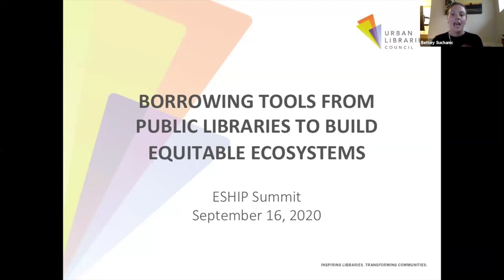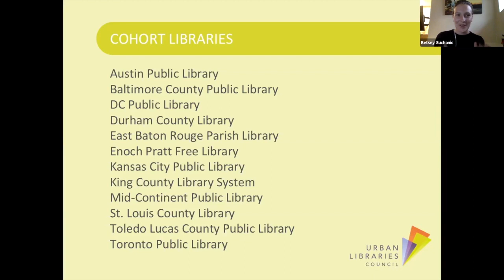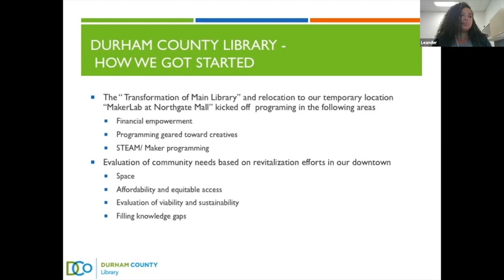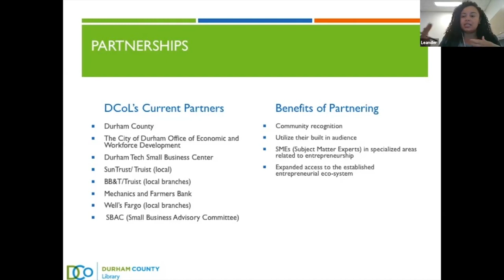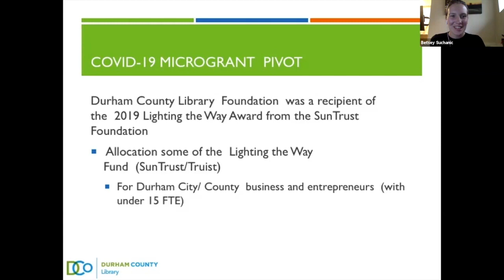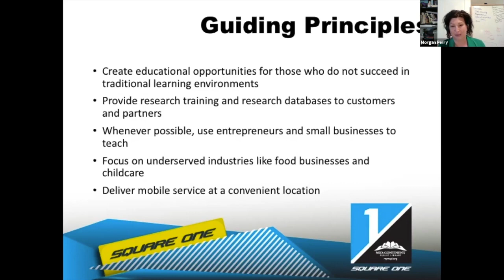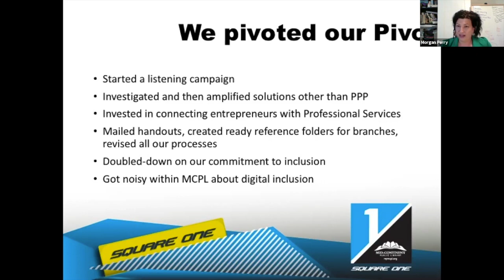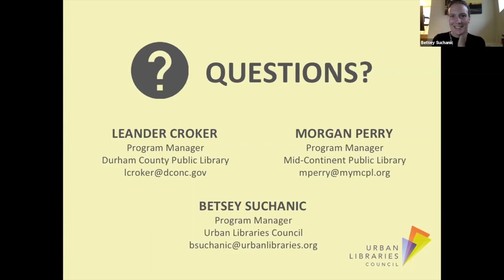ESHIP Summit Breakout: Kansas City Public Library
Durham & Kansas City - Borrowing Tools from Public Libraries to Build Equitable Ecosystems